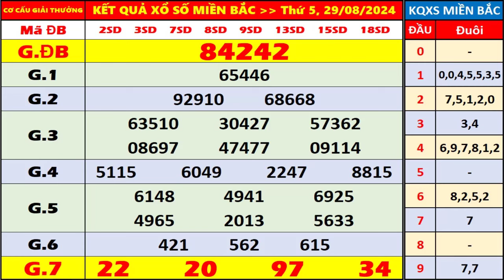kết quả xổ số miền bắc hôm nay ngày 29/8/2024 | xosomienbac, xosohomnay, xs thủ Đô Hà Nội